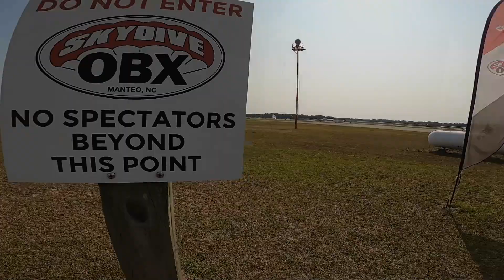Danae W. at Skydive OBX